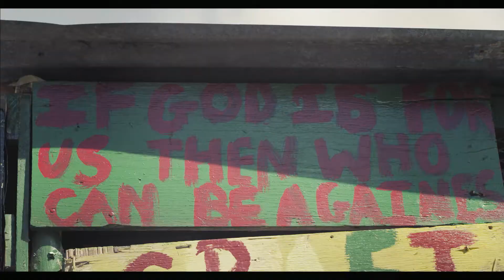Teen Lured 12-year-old Girl out of Her Home With Ruse About Losing His Cat Then Strangled Her to Dea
A 15-year-old boy is charged with aggravated murder for allegedly luring a young girl out of her parents' house, then strangling her, officials said Tuesday.

The boy, who is not being named because he is a minor, is accused of tricking 12-year-old Kailey Vijil into leaving her suburban Salt Lake City, Utah, home by asking her for help finding his lost cat just before midnight last Thursday, The Salt Lake Tribune reports.

Kailey's 14-year-old sister initially answered the door, but when the boy asked her for help, she declined. He then approached Kailey instead and she left the house with him.

She was reported missing at about 1:30 a.m. on Friday, just over an hour and half after she'd first disappeared. Officers pinged her cellphone, which led them to a horse pasture where they found Kailey's body "lying in the field with a shirt wrapped around her neck." A medical examiner later ruled that the girl had died from strangulation.

According to charging documents obtained by the Associated Press, the boy admitted to being with Kailey in a field after they left her house together late Thursday. He had no relationship with her prior to that night.

The documents also state that the boy tried to lure an 11-year-old girl out of her home with the same ruse just 20 minutes before he went to Kailey's house. That girl's family intervened and it was her grandmother who later told police where the suspect lived.

The boy had a history of arrests on misdemeanor charges dating back to last fall, including possession of drug paraphernalia, theft and burglary, the AP reports.

At a hearing Monday, a judge hinted at additional charges because the boy was accused of a "possible sexual assault." But in charges filed Tuesday, there were no allegations of sexual assault.

When asked to clarify the judge's comments, District Attorney Sim Gill said he wouldn't "speculate on future charges," adding that prosecutors "filed the charges that we think are appropriate," he said.

Want to keep up with the latest crime coverage?